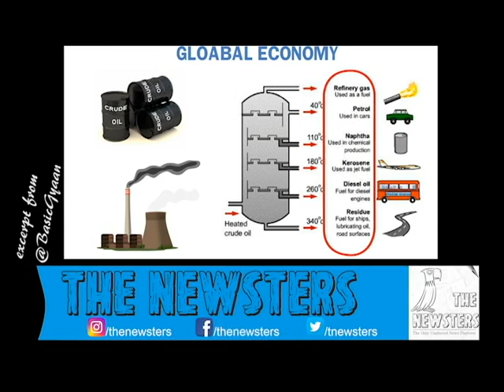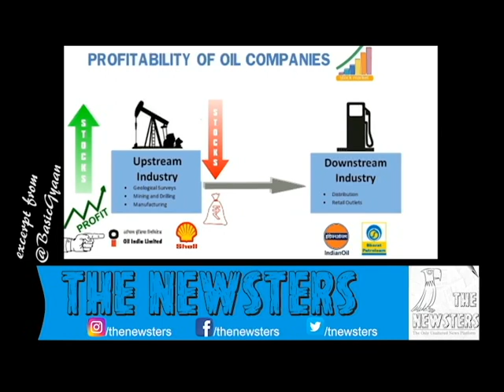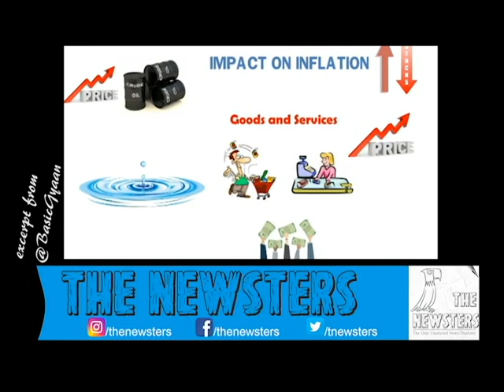WTI Crude Oil Prices Go Negative | Impact On India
Today, we will discuss the cost decreased on WTI crude oil due to which American refineries are facing a big loss.
Will this impact the Indian economy?
Will we get benefit from this?
The Newsters is the platform where you can find the reality of the news.
It costs nothing for you but can help us a lot to grow.